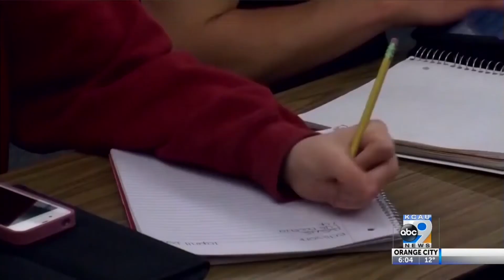Controversy Over Seclusion Rooms